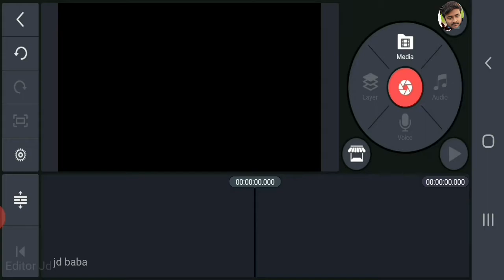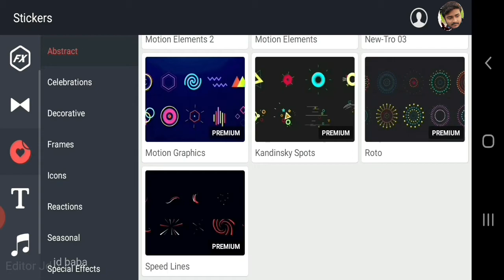how to download sticker in kinemaster| kinemaster me sticker kaise download kre|kinemaster tutorial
"Is video mein premium kinemaster ya free kinemaster mein effect kaise download Karen yah sticker kaise download Karen bataya gaya hai To video ko and tak Dekhen"...